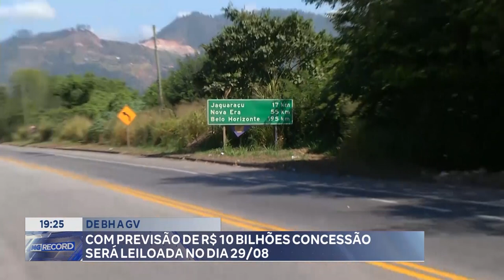De BH a GV: Com Previsão de R$ 10 Bilhões Concessão será Leiloada no Dia 29/08.